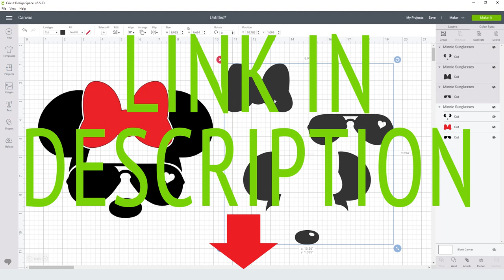Minnie Mouse Sunglasses Svg Free Cut File for Cricut